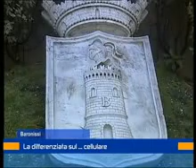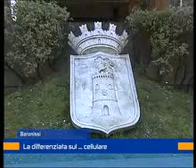baronissi 8 ottobre